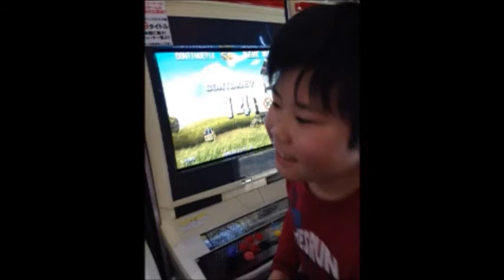112「子供達とゲーセンに行ったよん」駄菓子屋ゲーセン回顧録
☆エイリアンVSプレデターで遊んできました。
楽しかったよん(●´ω｀●)

皇太子
アーケードコントローラ工房

山田店長
ミキティの激安家具SHOP